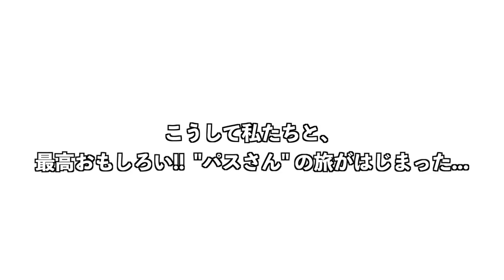【勝手にPR】バリ倶楽部で行くペニダ島ツアー!!!!!!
こんにちは！

今回はですね、、、
やっちゃいましたー!w

実はね、去年の９月にバリ島に行ったんだけど、
その時に、"バリ倶楽部"さんのペニダ島のツアーに参加していて
本当に本当にほんっっっっっとうに
素晴らしく感動したので
この感動をとにかくたくさんの人に伝えたかったし、
何より。今回。
この"バリ倶楽部"さんのツアーに参加してよかったーーー!
って気持ちが溢れに溢れてしまったので
勝手にPRさせていただきたいと思います☆笑

持ち物、服装、向こうでの流れ、借りれる物のサイズまで!
私が経験したことをぎゅっとまとめましたー!

いつもだったら本当はGoodボタンほしいところなんだけど、
それよりも、いいなと思ったら
是非このペニダ島のツアーに参加してほしい!!!
そして”直に"ペニダ島の良さに触れてほしい!!!笑

P.S.
今はコロナの影響でしばらくは行けなそうだけど、
この動画がちょっとでも癒しになったら嬉しいし、
何より、
また行けるようになった時に
ここに行きたい!!!と思ってもらえるように
めちゃめちゃめちゃめちゃ心を込めてこのPR動画を作りました。(伝われぇぇぇええ!!!笑笑)

もし行かれる方
この動画でできるだけ伝わるように作りましたが、
わからないところがあれば、私のわかる範囲でですが答えますので
コメントぜひお待ちしています!

Reÿ